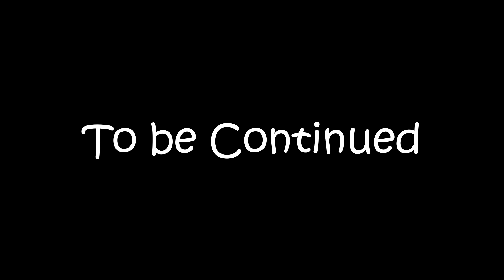SPRUNKI (Fun at The Beach) 3D Animation !!! INCREDIBOX SPRUNKI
SPRUNKI (Fun at The Beach) 3D Animation !!!